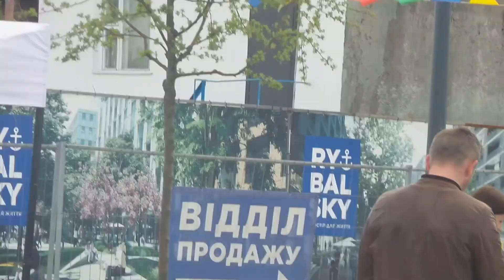Ярмарка на Рыбацком полуострове. 22 апреля. 2018.